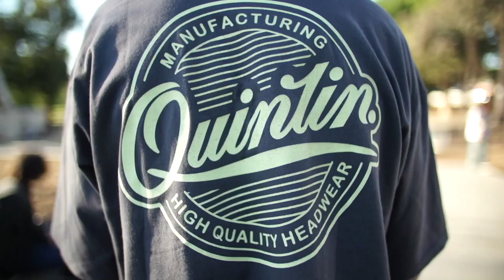JORDAN MAXHAM V.S. NORMAN WOODS - S.K.A.T.E. -